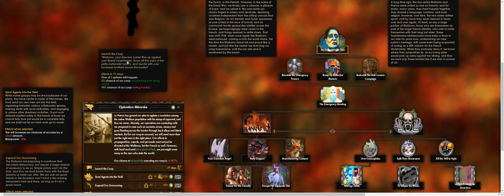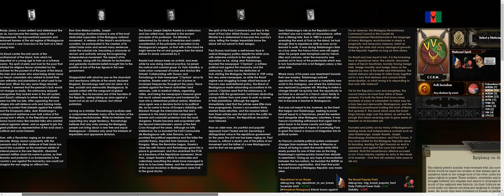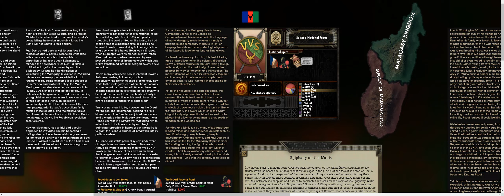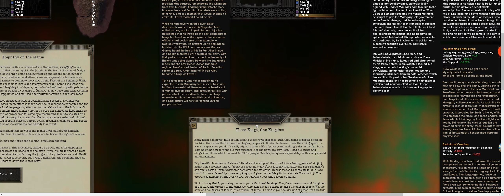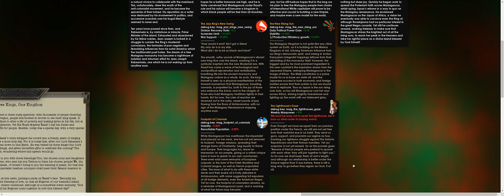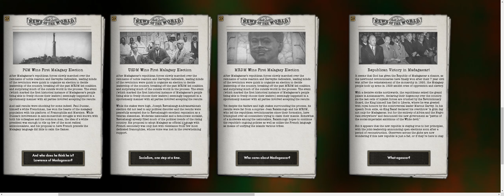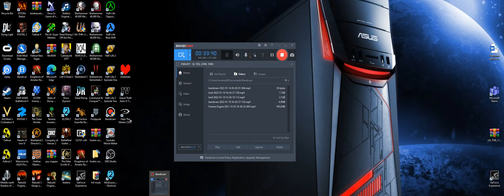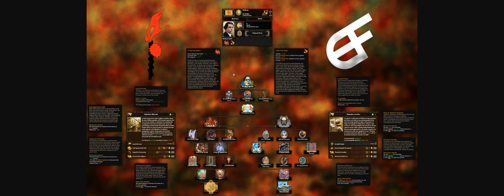more redflood teasers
teasers for the wallone tree for France, Madagascar, and Venezuela